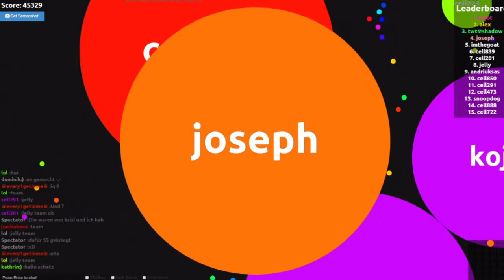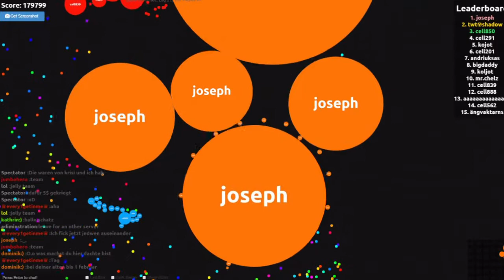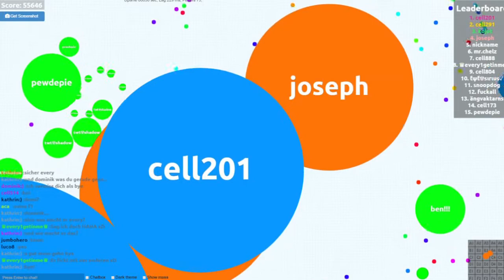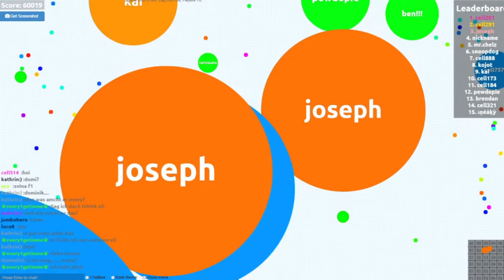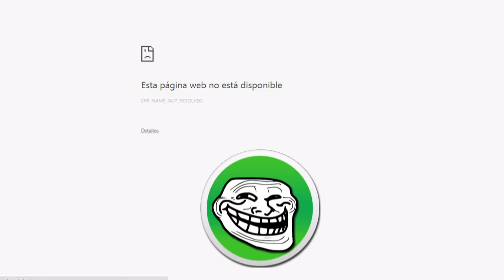Agarioplay.org | F5 Genius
Hi (っ◔◡◔)っ ♥.
Watch it in HD sound , xD :v.

Agarioplay.org ,241k mass gameplay awesome :P .

agarioplay.org. Private Agar.io Server! Play the Agario Game! Fancy Nick. FFA 1 GLOBAL ... 2015 Agarioplay.org Agario pvp server! Match Results. food eaten.